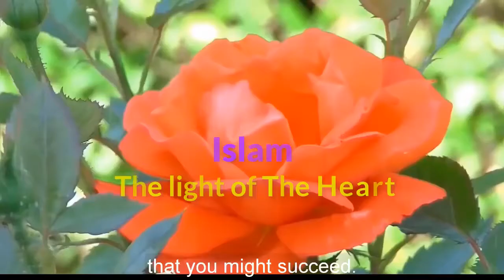CHRISTIAN MISSIONARY JERRY THOMAS COMES WITH HIS TRICKY QUESTIONS DR ZAKIR NAIK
CHRISTIAN MISSIONARY JERRY THOMAS COMES WITH HIS TRICKY QUESTIONS - DR  ZAKIR NAIK. Islamic lecture